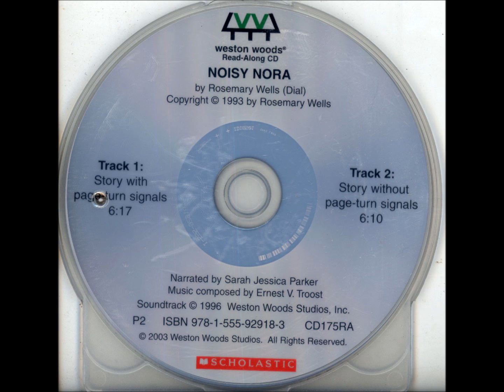AFWW0067 NOISY NORA│ 麥克兒童英文書店 │繪本有聲書